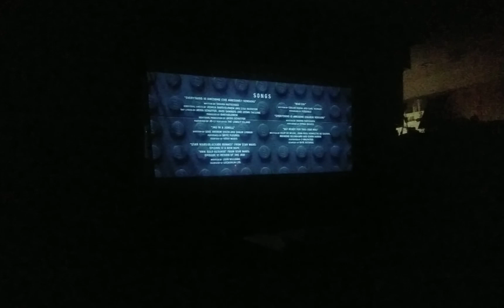Digital Home Cinema Endings: The Lego Movie (2014)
me and my lil bro were pretty much singing throughout the credits